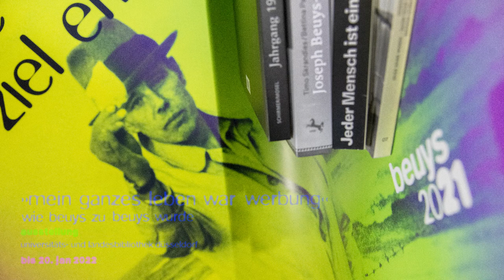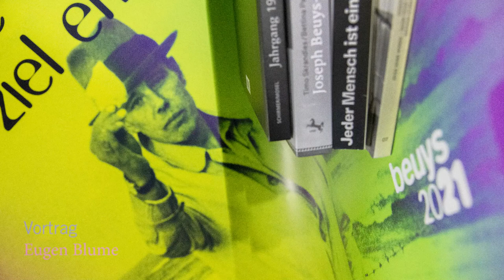„Mein ganzes Leben war Werbung“ - Wie Beuys zu Beuys wurde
Vortrag von Eugen Blume anlässlich der Ausstellungseröffnung '„Mein ganzes Leben war Werbung“ - Wie Beuys zu Beuys wurde', am 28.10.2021.

Anlässlich des 100. Geburtstags von Joseph Beuys zeigt die Universitäts- und Landesbibliothek eine Ausstellung, die sich vor allem mit der Rezeption des Werks von Joseph Beuys auseinandersetzt. Die Ausstellung steht im Kontext des großen Jubiläumsprogramms „beuys 21“, mit dem zahlreiche Museen und Kultureinrichtungen in Nordrhein-Westfalen unter der Leitung von Eugen Blume und Catherine Nichols den 100. Geburtstag Beuys feierten.

9:30 Vortrag Eugen Blume